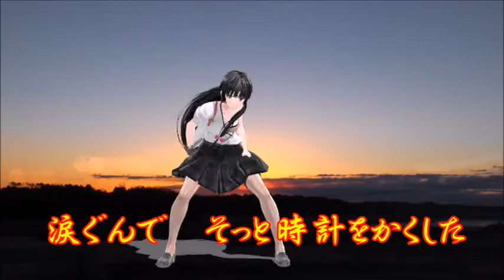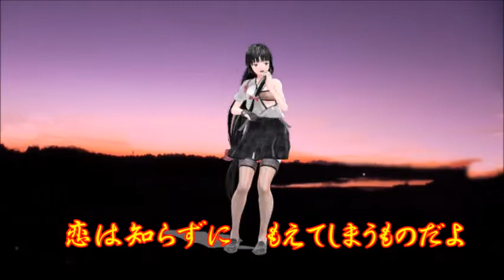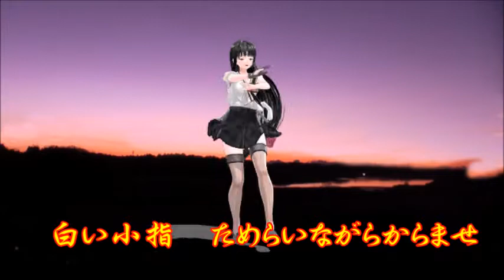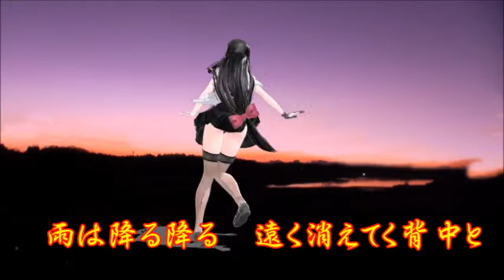♪『ブランデー・グラス』カスミの唄 うた：緑咲香澄 MMDダンス：祥鳳（肩脱ぎ）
カスミの唄　♪『ブランデー・グラス』“Brandy Glass”
Words & Music作詞：山口洋子　作曲：小谷　充
Song & Dance♪唄：緑咲香澄　MMDダンス：祥鳳（肩脱ぎ）